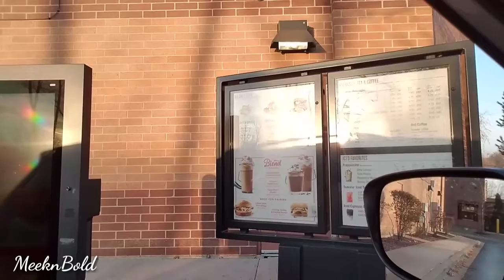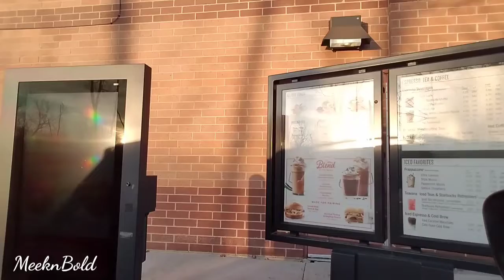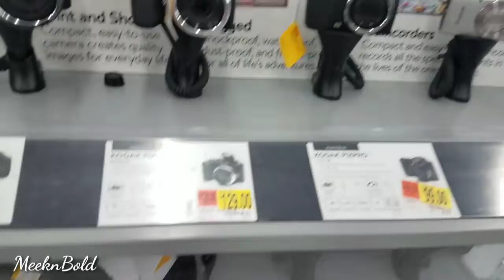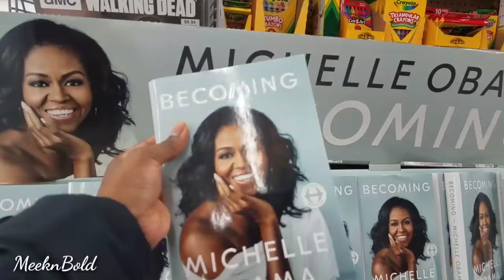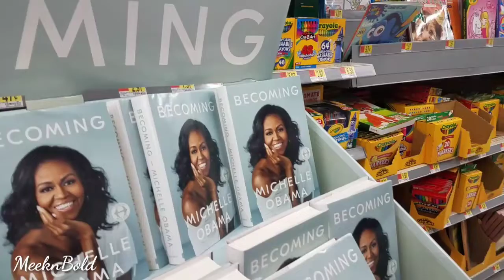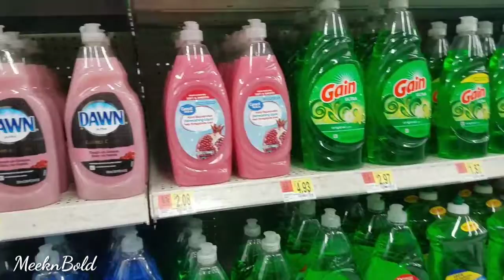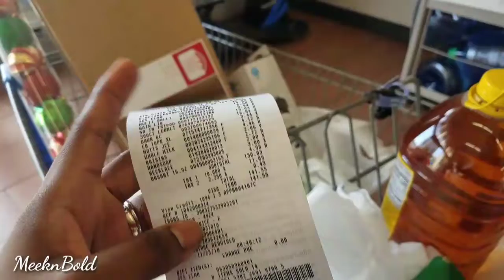BLACK FRIDAY SHOP WITH ME 2018/ VLOG/ WALMART/ DOLLAR TREE.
This is such an exciting vlog and i am so happy i was able to film a black friday shop with me this year!

Liz